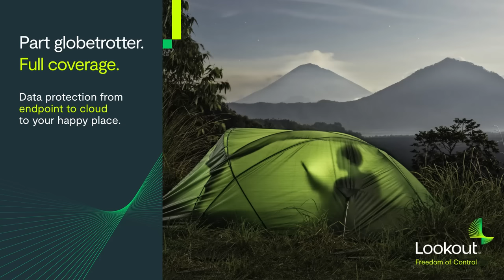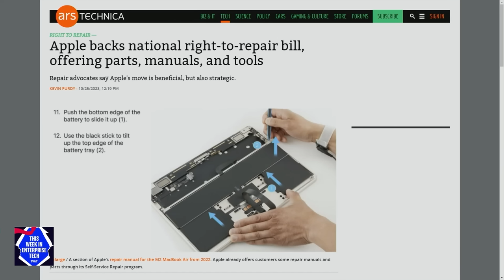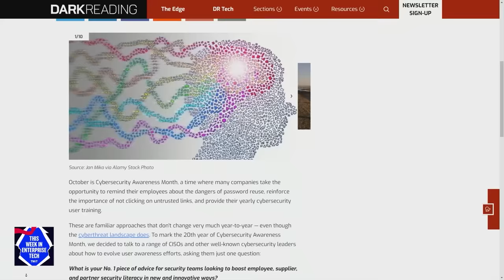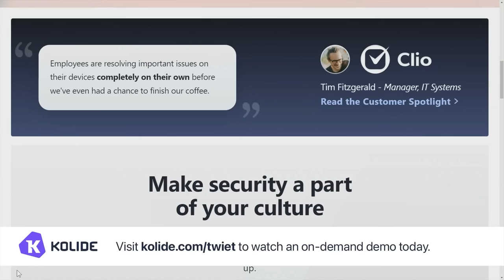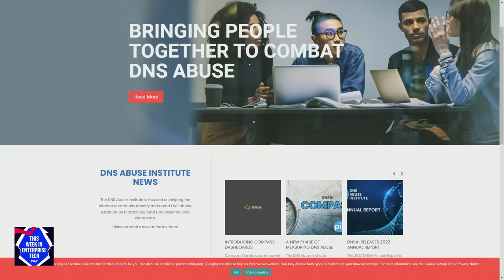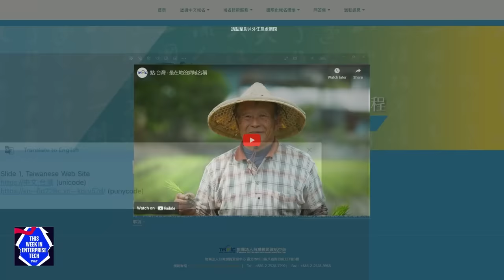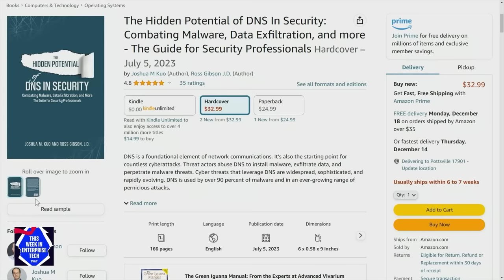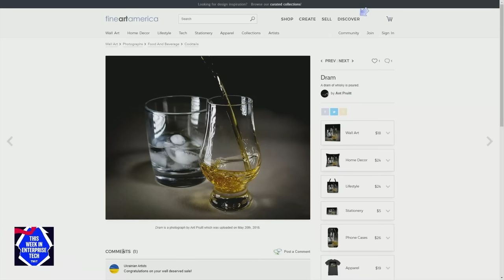Lost in Translation - Boosting security hygiene, DNS security with Infoblox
• iLeakage gives hackers access passwords and sensitive data on iOS and macOS browsers.
• 0ktapus is "one of the world's most dangerous financial criminal groups" says Microsoft.
• Apple backs national right-to-repair bill.
• Pro-Russia hackers exploiting 0-day in Roundcube webmail software.
• 9 innovative ways to boost security hygiene for Cyber Awareness Month
• Josh Kuo, Senior Educator and SME in Cyber Security of Infoblox talks about why we need Punycode and how DNS can be a security solution for malicious Punycode.

Hosts: Louis Maresca, Brian Chee, and Curtis Franklin
Guest: Josh Kuo

• Miro.com/podcast